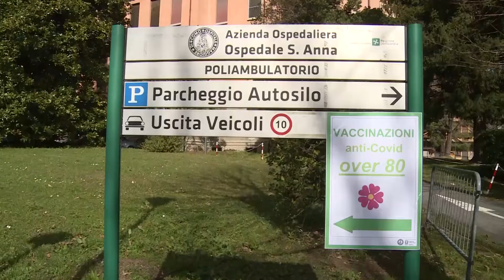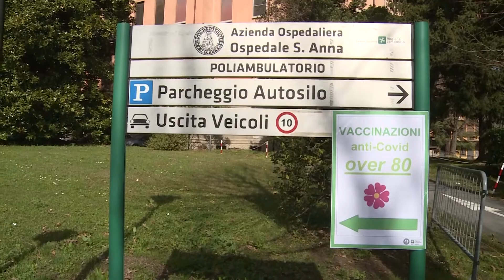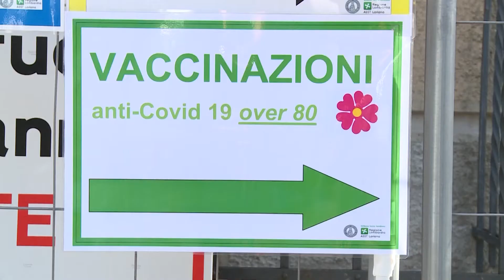Etg - Forze dell’ordine e mondo della scuola, pronte le sedi per la vaccinazione anti Covid